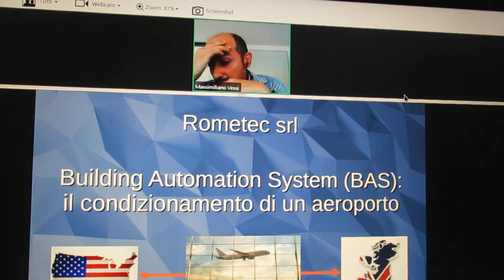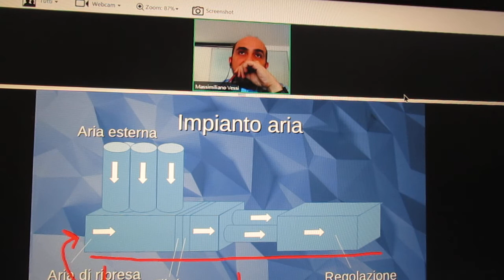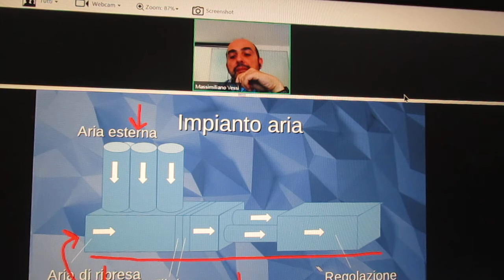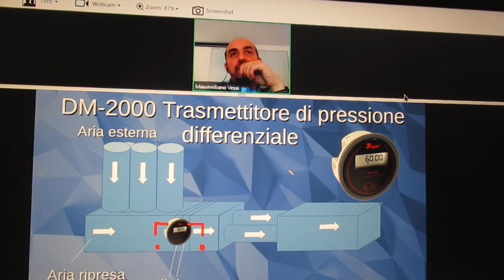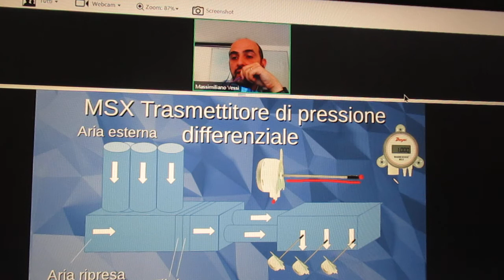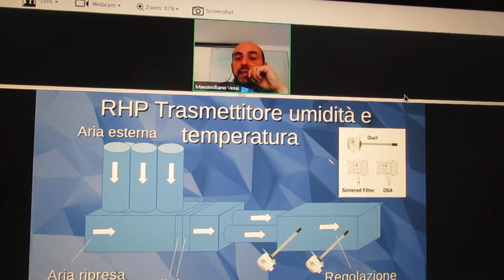FCRM210702-12-mcTERWebEdition280621-SolInnScenEfficXBuildi- BuilAutoSystBASCondAer–M.Vessi-Rometec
13.10  Building Automation System (BAS): il condizionamento di un aereoporto

Massimiliano Vessi - Rometec
13.20  Conclusioni
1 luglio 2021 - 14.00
Le soluzione Rittal per il mondo energetico
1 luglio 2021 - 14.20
Sistemi di misura efficienza impianto

mcTER
mcTER Web Edition 28 Giugno - 2 Luglio 2021
2 Luglio 2021 - Parte 1A 9,30 - 13,30
Programma provvisorio

2 luglio 2021
• Energy Storage, Fotovoltaico ed efficienza nel Building
Efficienza, Storage, Fotovoltaico, Sostenibilità.                            Soluzioni dall’industria al Building

Parte 1a - 4h 12’ 24” :
Parte 2a - 0h 21’ 00”:
In collaborazione con CEI - Comitato Elettrotecnico Italiano
09.30  Introduzione ai lavori della giornata
Annalisa Marra - CEI                                                                                                 FCRM210702-…-mcTERWebEdition280621-Effic.StorageFotovolt.Sostenib-Introduzione ai lavori della giornata–A.Marra-CEI : MVI_81….MOV
09.31  Indirizzo di saluto
Alberto Pieri - Segretario Generale FAST Federazione Associazioni Scientifiche e Tecniche FCRM210702-1-mcTERWebEdition280621-Effic.StorageFotovolt.Sostenib-Indirizzo di saluto–APieri-SegrGenFAST FederAssocScientTecn MVI_8183.MOV

09.35  Edifici NZEB ed Efficienza energetica: l'evoluzione delle norme CEI
Annalisa Marra - CEI FCRM210702-2-mcTERWebEdition280621-Effic.StorageFotovolt.Sostenib-Edif.NZEB Effic Energ.Evoluz.NormeCEI–A.Marra-CEI MVI_8184.MOV
09.50  L’integrazione di fotovoltaico e mobilità elettrica a supporto della transizione energetica delle aziende. Una best practice
Mattia Masotti - Centrica Business Solutions FCRM210702-3-mcTERWebEdition280621-Effic.StorageFotovolt.Sostenib-IntegFotovolt.&MobilElettr.SuppTransizEnergAziendeBestPractice–M.Masotti- CentricaB.S. MVI_8185.MOV

10.10  I nuovi sistemi di contenimento indoor/outdoor per la distribuzione di energia
Stefano Azzimonti - Rittal FCRM210702-4-mcTERWebEdition280621-Effic.StorageFotovolt.Sostenib-Nuovi SistContIndoorOutdoorXDistrEnergia–S.Azzimonti-Rittal MVI_8186.MOV

10.30  Unlocking the way to an optimized renewable energy future
Gabriele Buccini - Wärtsilä FCRM210702-5-mcTERWebEdition280621-Effic.StorageFotovolt.Sostenib-Unlocking Way toOptimRenewEnergyFuture–G.Buccini-Wärtsilä MVI_8187.MOV

10.50  Q & A e tavola rotonda
Annalisa Marra - CEI FCRM210702-6-mcTERWebEdition280621-Effic.StorageFotovolt.Sostenib-Q & A e Tavola Rotonda–A.Marra-CEI MVI_8188.MOV

Soluzioni innovative e scenari di efficienza per il Building
2 luglio 2021
11.31  Building Automation Control System: asseverazione, competenze ed efficienza energetica